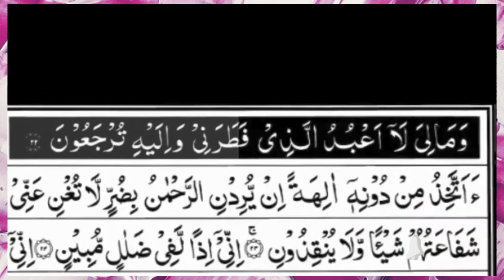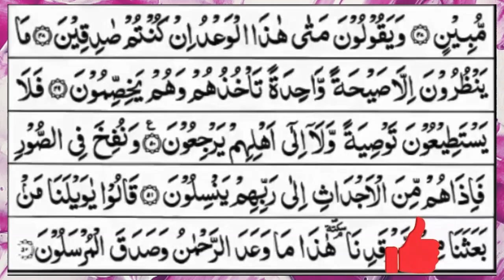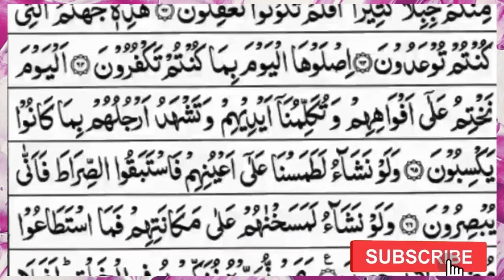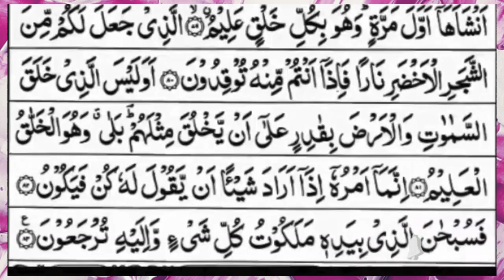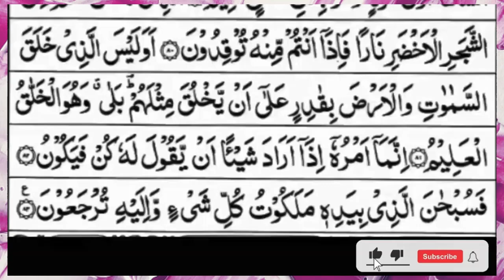Surah Yasin (Yaseen) | Full With Arabic Text | (Episode 02125) | Surah Yaseen Beautiful Recitation